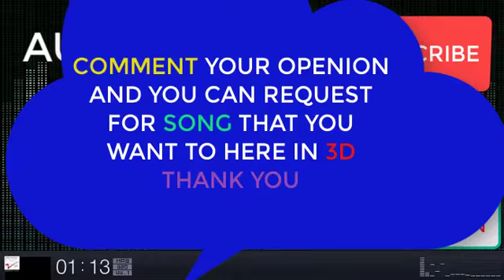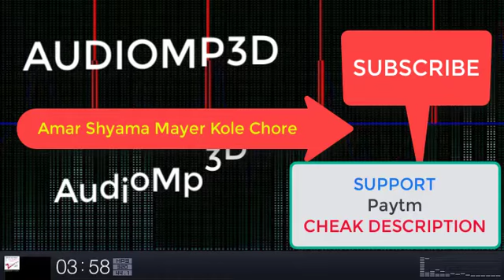3D devotional songs bengali।।Amar Shyama Mayer Kole Chore (Nazrulgeeti)--Anup Ghosal (1977)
Support -Paytm/GooglePay/PhonePe Number - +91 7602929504

Thanks.

The video is made for entertainment purposes only I Hope You Like And Enjoy This Video *DISCLAIMER: This Following  Disclaimer: I do not own all the material I am posting on My channel. If you are a copyright owner and want your work to be removed from My channel PLEASE contact at or leave a comment and I will remove your material right away.